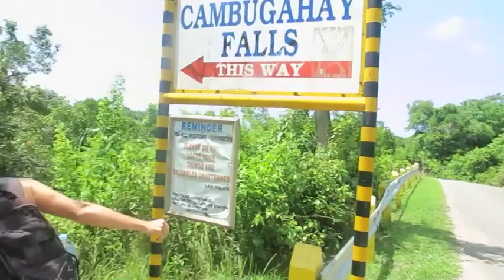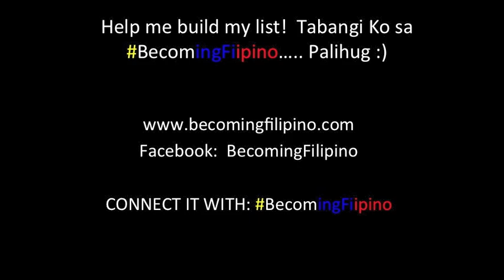BecomingFilipino "Region 7 List" Ep. #3 - Siquijor, The Mystic Island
I didn't really know what to expect when I first headed for Siquijor!  What could this small Island have to offer!?  Was it going to be a fun place to explore!? Was it going to be full witches!?  Well I will tell you what it was full of...

Torquise blue water!  Beautiful white sandy beaches!  Incredibly friendly people!  Beautiful green vegetation!  Epic Waterfalls!  Delicious local fish and treats….

I could keep going on and on about the beauty of this little "Mystic Island" floating in-between Visayas and Mindanao!  This was the first time on my BecomingFilipino adventures that I had a foreign friend of mine from my home back in Canada come along!  What an experience we shared… WHAT AN EPIC ISLAND!

It is definitely Mystically Awesome!

Siquijor… you are a hidden paradise, and I feel blessed to have found you!

Next Episode… my moments with the healer I found in the Bukid.

Super Apir!

Song:  Basilyo - Lord Patawad